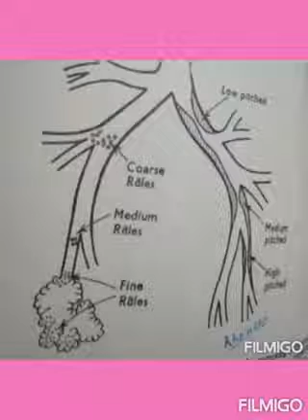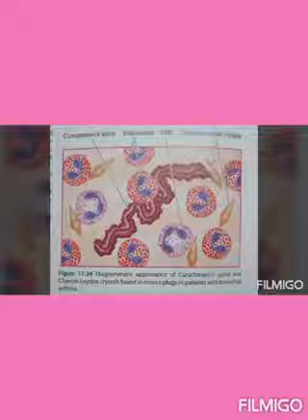Bronchial asthma Rog Nidaan BAMS 2nd Yr By Dr. Satish garg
Bronchial asthma Rog Nidaan BAMS 2nd Yr By Dr. Satish garg From Ayurjyoti Ayurvedic College & Hosipital